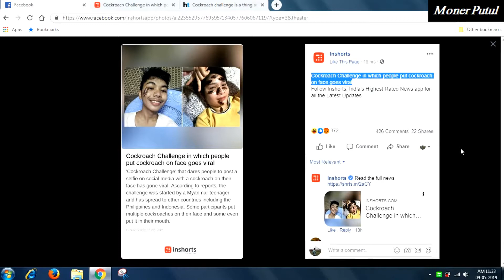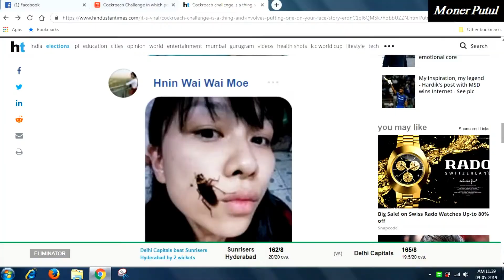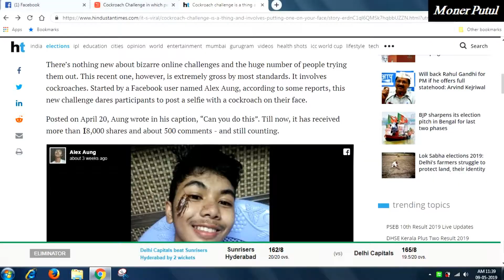New Challenge CockroachChallenge on Facebook after 10YearChallenge on Facebook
This video is about cockroach challenge on facebook. After the 10 year challenge on facebook a new challenge cockroachchallenge gone viral on social media. 10Yearchallenge was posting 10 year back and current photo but cockroach challenge on social media is taking a cockroach on face, then taking a selfie and posting it as "Can you do this". Hope what is cockroach challenge is cleared. Aap sab bhiko cockroach challenge kya hai is video se pata chalega.

Whatsaap Link -

Social Networks-

Professionl Networks-

Moner Putul Hangla

1. Tello Drone

2. TP-Link 300Mbps USB Wi-Fi Range Extender (TL-WA820RE)

3. Redmi Note 5 Pro

4. Samsung Galaxy J6

5. Gorilla Tripod

6. Mobile Holder for Tripod

7. Nikon D5200 DSLR

8. Nikon D5200 DSLR UV Lens Filter

9. Nikon D5200 DSLR Lens Hood

10. Nikon D5200 DSLR Screen Guard

11. Benro T600EX Camera Tripod

12. Selfie Stick